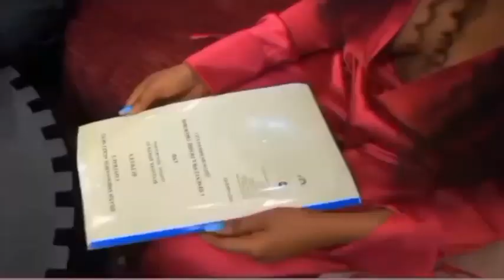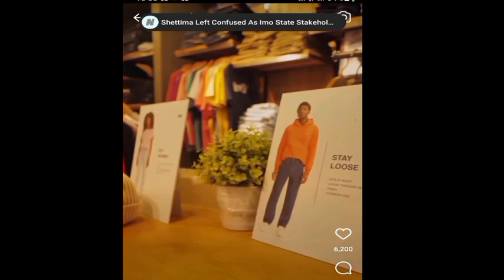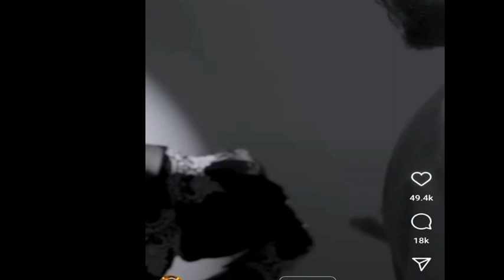Beauty Hit It Big, Queen Mercy Bless Brother with Benz car, Doyin, Chi-chi Announced heavy Deal